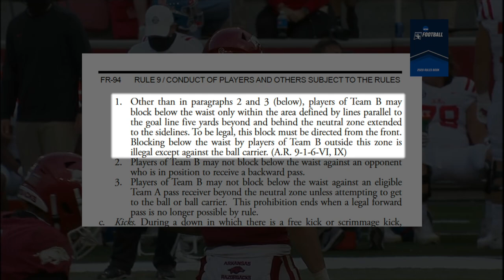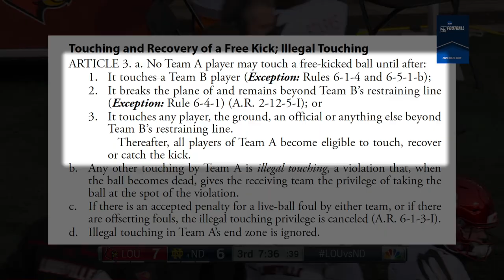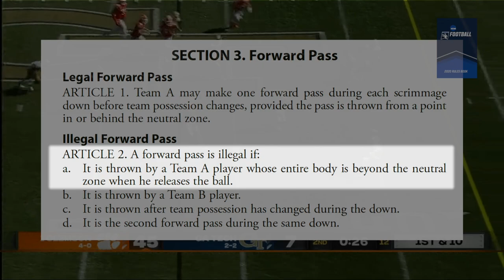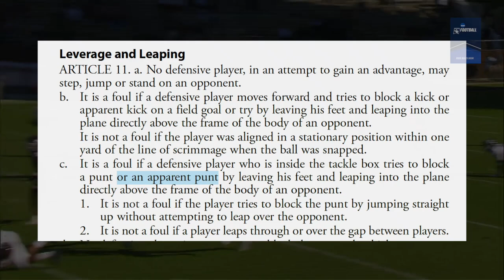2020 college football rules review #6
Steve Shaw, CFO national coordinator of football officials and secretary-rules editor, explains the reasoning behind, and provides examples of penalty calls that were made in college football between October 12-18.